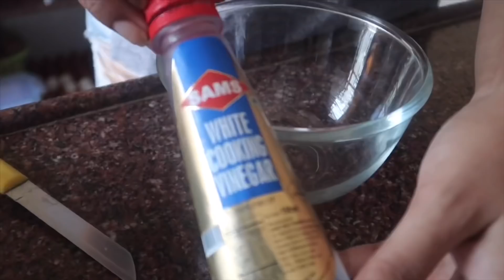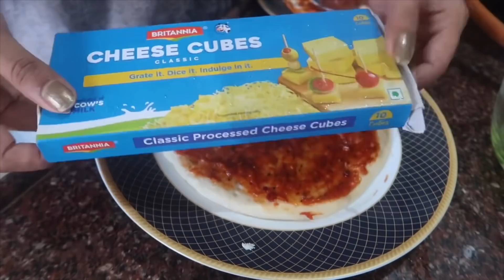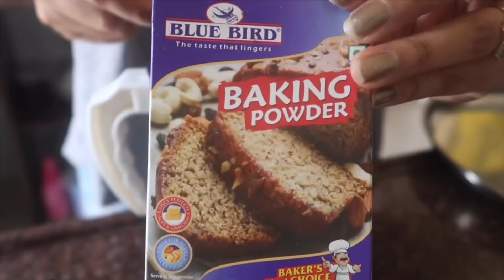CELEBRATING 100k SUBSCRIBERS IN JOJO KI RASOI Ep-4 | COOKING PIZZA 🍕 & BAKING A CAKE 🎂 IN A KADHAI